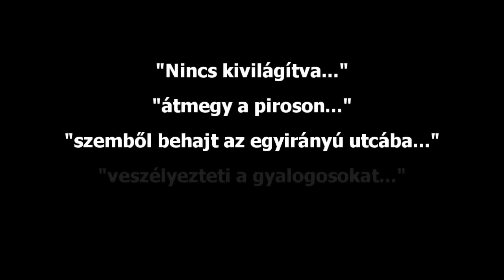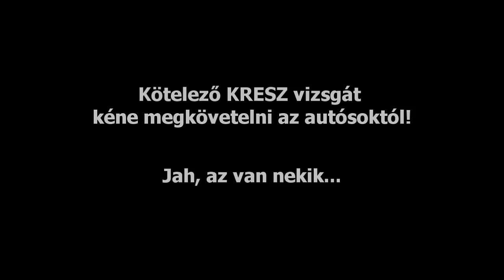Jogosítványt a kerékpárosoknak!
Ideje véget vetni a kerékpárosok állandó szekálásának...

English:
Drivers always write on the online forums, that cyclists have to get their driving licence.
Policemen always say, cyclists don't know the traffic rules.

I have had it up to here! I made this video about their rulebreaks.

The first text is about it.
There are some quotes from the drivers, you can read on 0:10
- "they don't use lights"
- "they jump red lights"
- "they go wrong way"
- "they endanger the pedestrians"
- "they don't yield"

And you can read a very apropos remark at the end (2:35) :
"The drivers have to get the driving license! ... Oh, they have..."